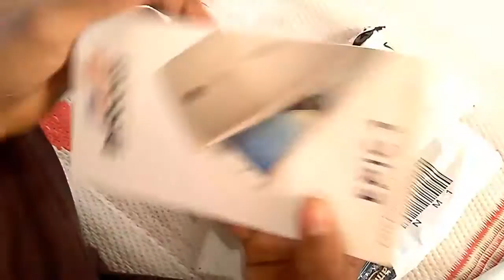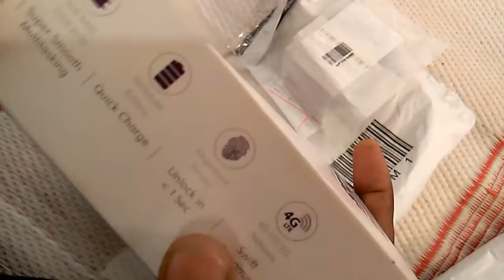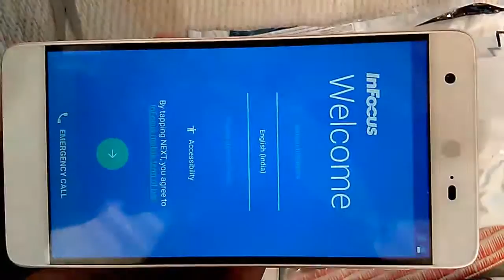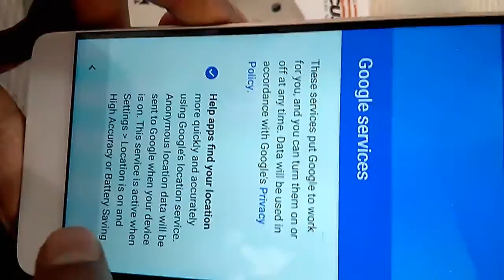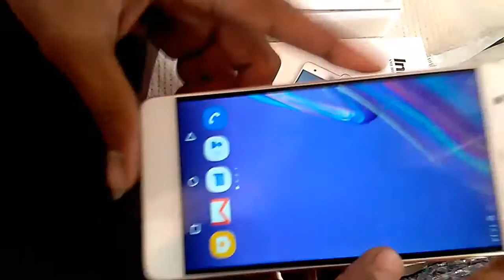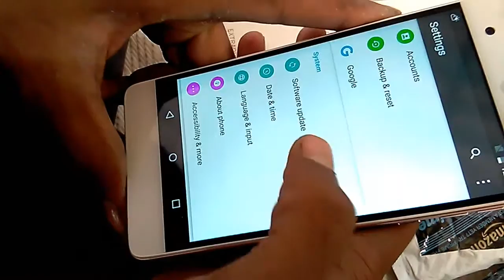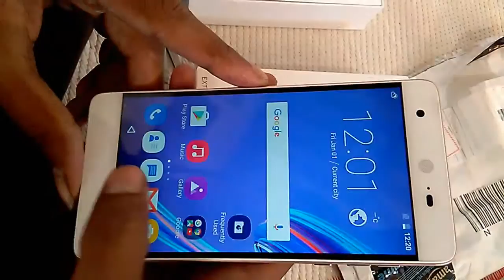Infocus Epic 1 Unboxing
This video in Specially, Infocus Epic 1  Unboxing Specification and General information

Specification...
Display - 5.5 inch LTPS Full HD
Processor - 10 core (Deka) MTK-Helio-X20
RAM or ROM - 3GB, 32GB
Camera - Rear 16Mp